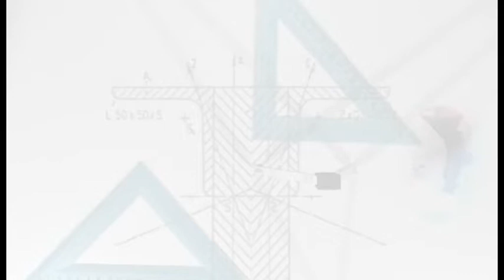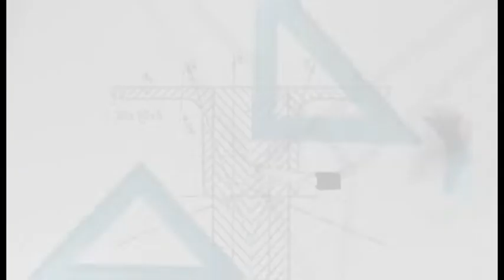Saçların buruq formada nizama salınması - Bərbər ixtisası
İctimai İaşə və Xidmət üzrə Bakı Dövlət Peşə Təhsil Mərkəzinin Bərbər ixtisası üzrə təlimçisi Günel Ələkbərova